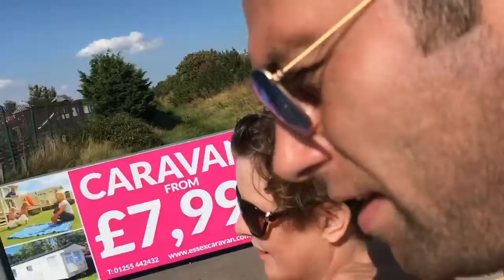30 years younger than what we was today Jaywick welcomes you back